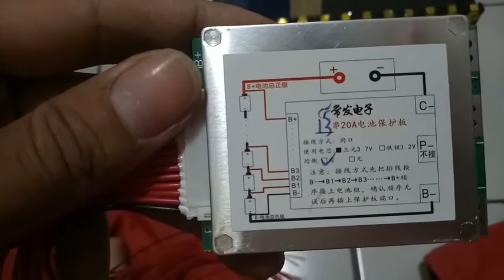Tutorial Cara Merakit Battery Pack Lithium Ion Digunakan Untuk Sepeda Listrik, PLTS, UPS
Untuk merakit battery pack Lithium Ion bisa menggunakan bantuan untuk menentukan tumlah kapasitas tiap cellnya...
battery pack ini bisa digunakan unt berbagai kebutuhan diantaranya plts,  Seped listrik dan ups